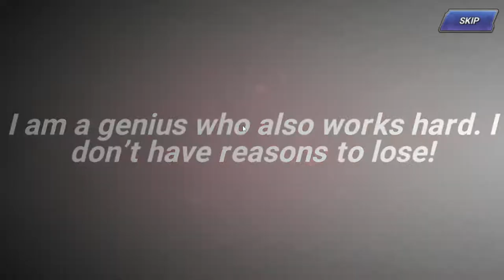Vol 7 Summon Session!! | KING OF FIGHTER ALLSTARS